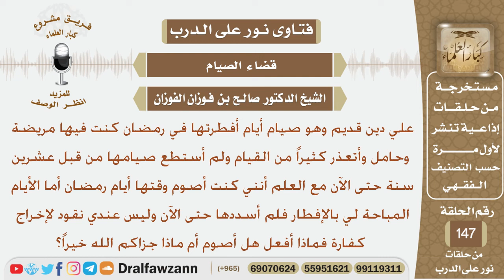عليها قضاء صيام لأيام أفطرتها في رمضان منذ عشرين سنة حتى الآن وليس عندها مال لإخراج كفارة فماذا تفعل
نص السؤال:
علي دين قديم وهو صيام أيام أفطرتها في رمضان كنت فيها مريضة وحامل وأتعذر
كثيراً من القيام ولم أستطع صيامها من قبل عشرين سنة حتى الآن مع العلم أنني
كنت أصوم وقتها أيام رمضان أما الأيام المباحة لي بالإفطار فلم أسددها حتى الآن
وليس عندي نقود لإخراج كفارة فماذا أفعل هل أصوم أم ماذا جزاكم الله خيراً؟
السيرة الذاتية :
للاشتراك في قناة الشيخ صالح الفوزان

رئيس الفريق
لمشروع كبار العلماء